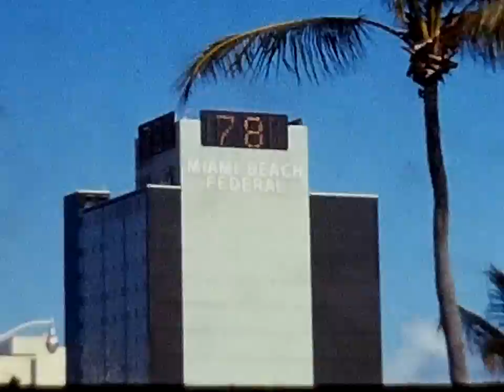1968 Christmas FLA Pirates Cove SR 10th Bday 2